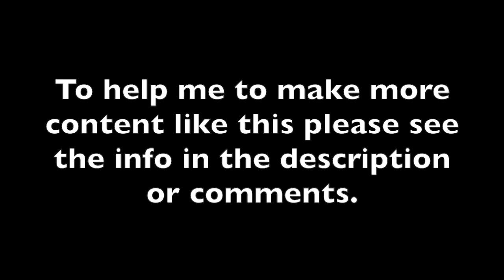Who Is Aaron Hill? | Introduction To BN Music Forum